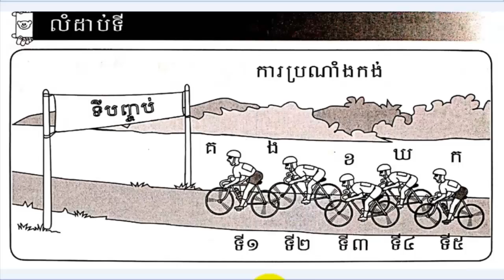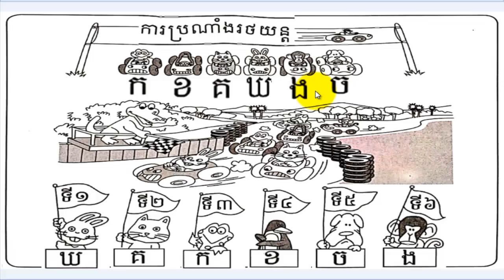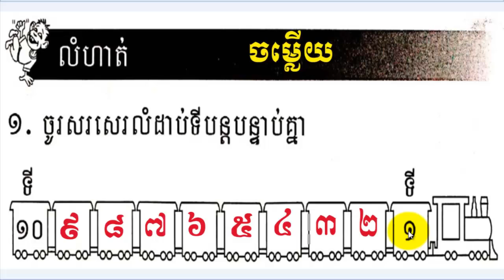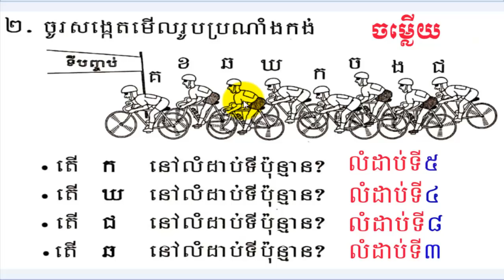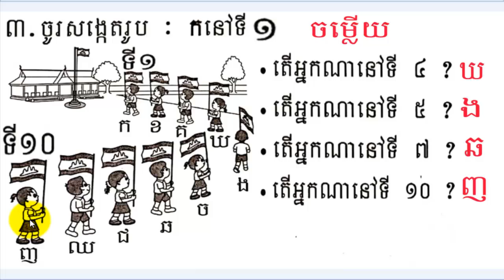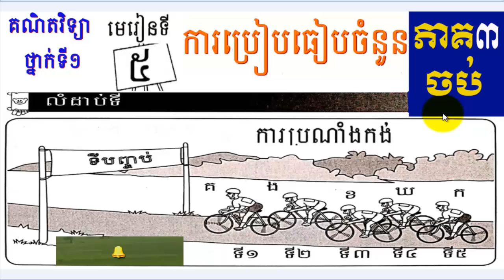#5,Khmer Mathematics,grade1,Lesson 5,គណិតវិទ្យាថ្នាក់ទី១,លំហាត់ថ្នាក់ទី១,ប្រៀបធៀបចំនួន,មេរៀនទី៥,ភាគ៣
#5,Khmer Mathematics,grade1,Lesson 5,គណិតវិទ្យាថ្នាក់ទី១,លំហាត់ថ្នាក់ទី១,ប្រៀបធៀបចំនួន,មេរៀនទី៥,ភាគ៣ចប់,
#5,ភាគ៣ចប់,Learn Khme, Mathematics,grad1,Lesson 5,រៀនភាសាខ្មែរ,គណិតវិទ្យា,ថ្នាក់ទី១,មេរៀនទី5,By Mon Bunthan,
Mon Bunthan,ម៉ន ប៊ុនថាន,
Learn Khmer Language, study khmer Language,Learn khmer,Mon Bunthan